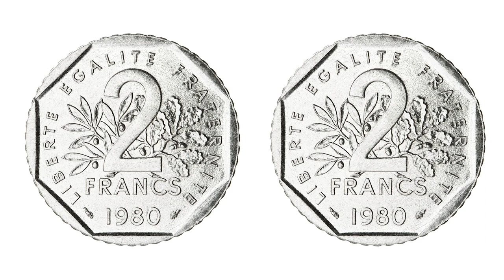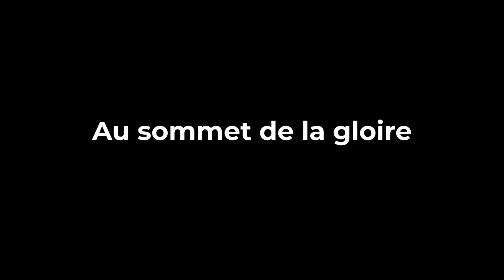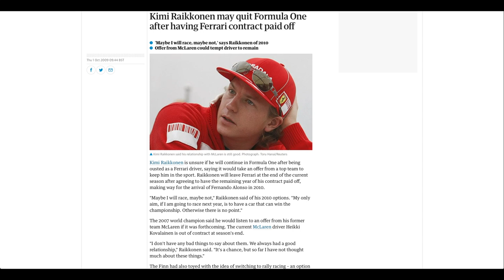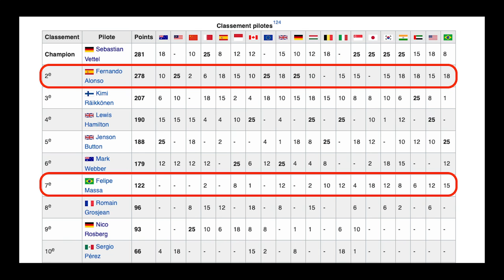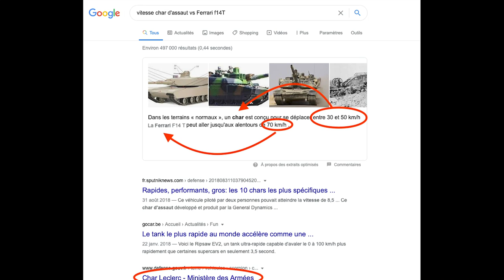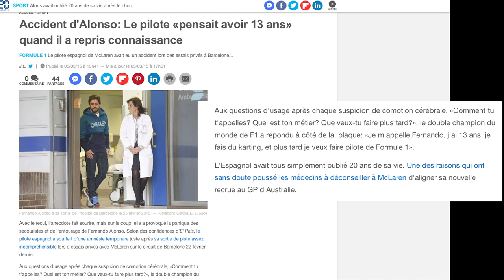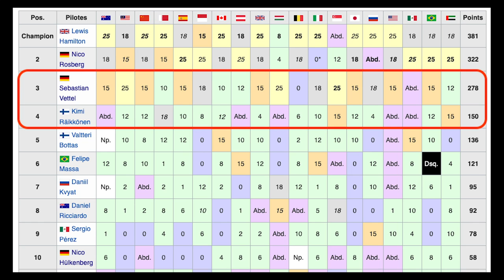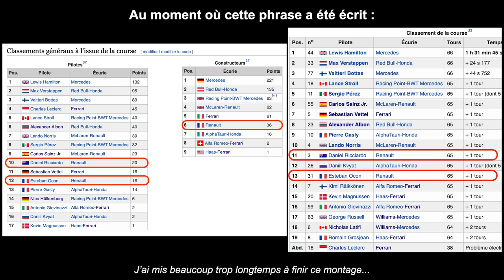Alonso / Räikkönen : 2 années sabbatiques | ADD 16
Deux années sabbatiques peuvent-elles changer un pilote ? Qu'attendre du retour de Nando L'Alonso en 2021 ? Profitons de l'occasion pour comparer son cas à celui de Kimi Räikkönen et pour revoir l'ensemble de leurs belles carrières.